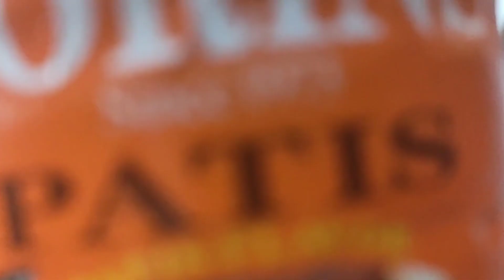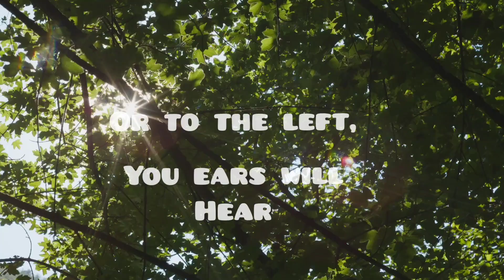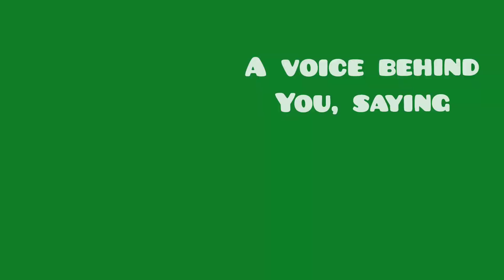How to cook Pinangat🦈na Cravalle Fish so tasty Salay 🇵🇭👨‍🍳👌